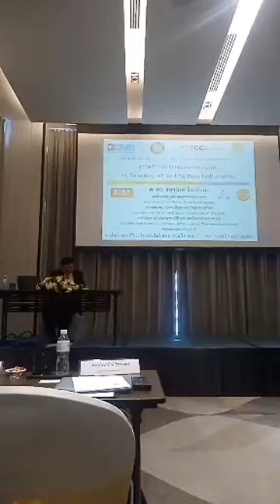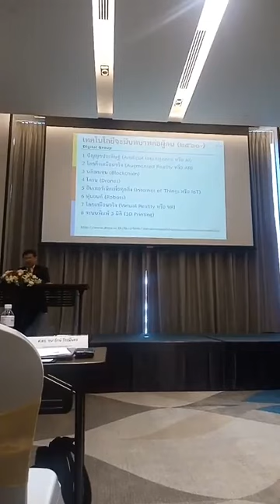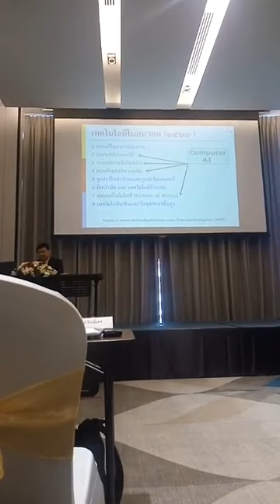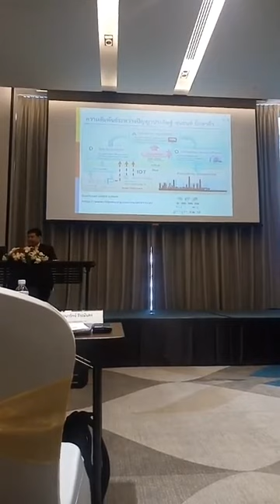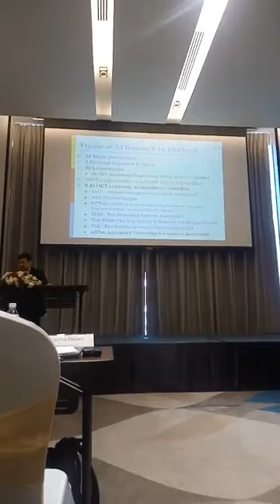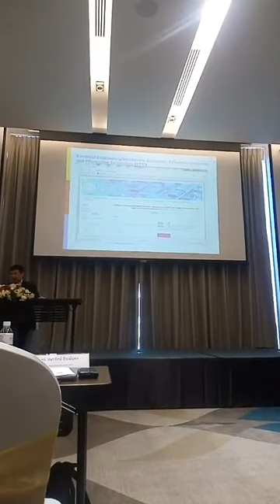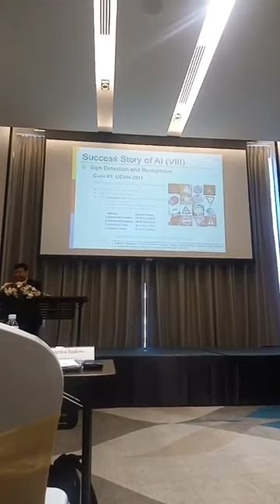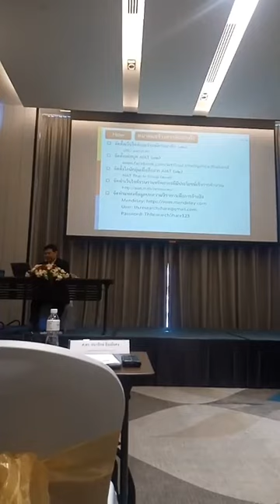ความก้าวหน้าการพัฒนาเทคโนโลยี AI, Robotics, IoT and Big Data ในประเทศไทย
ศ. ดร. ธนารักษ์ ธีระมั่นคง
ภาคีสมาชิก สานักงานราชบัณฑิตยสภา
Associate fellow, Office of the Royal Society
นายกสมาคม สมาคมปัญญาประดิษฐ์ประเทศไทย
President, Artificial Intelligence Association of Thailand
สถาบันเทคโนโลยีนานาชาติสิรินธร มหาวิทยาลัยธรรมศาสตร์
SirindhornInternational Institute of Technology, ThammasatUniversity